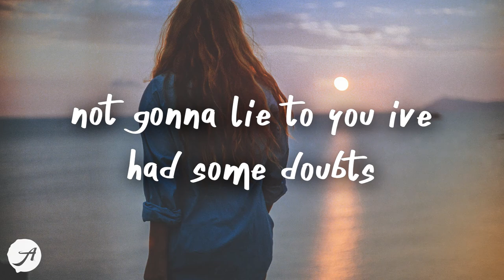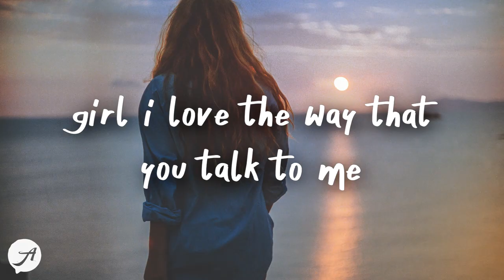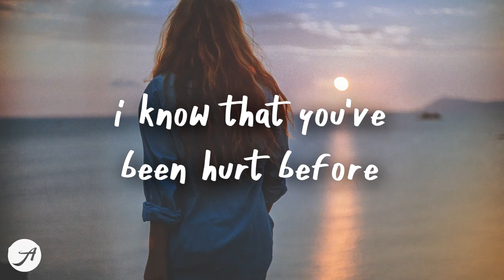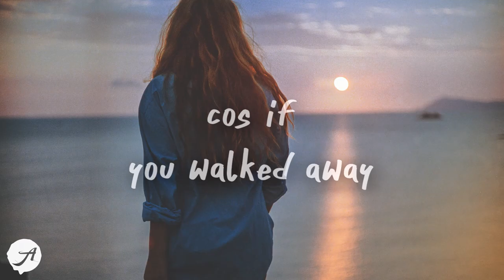Finding Hope - Loveless (Lyric Video)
winter is here! treat yourself with grabbing a limited edition comfy aminium hoodie right

i've been obsessed with finding hope lately, i hope you won't mind 🎈
'our love' by finding hope

been cruising steady for a while now.
not gonna lie to you i’ve had some doubts.

bout you, bout me, bout us. baby
promise me one thing, one thing…

(pre-chorus)

if this love don’t last forever
can we just take a pause?
will this love just last forever

(chorus)

girl I love the way that you talk to me.

hope things will never change,
‘cuz if you walked away...
I’d be so loveless baby

(verse 2)

I know that you’ve been hurt before.
been with me through my worst and more.

know you, love me, love us. baby